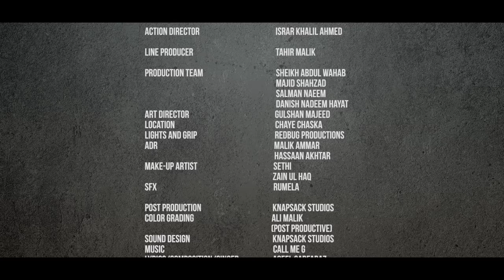INSPECTOR BULLA | INTRO EPISODE | RAHIM PARDESI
The most anticipated web-series INSPECTOR BULLA is finally coming! This Eid you will know how it all began.. SO ARE YOU READY?

where you can easily find and download the MoneyGram App for Android users use the link as follows:
for easy online payments and transactions all around the globe.

Directed by Waqas Irfan
Song Lyrics, composition and singing by Aqeel Sarfraz